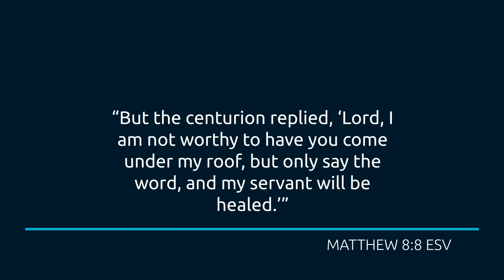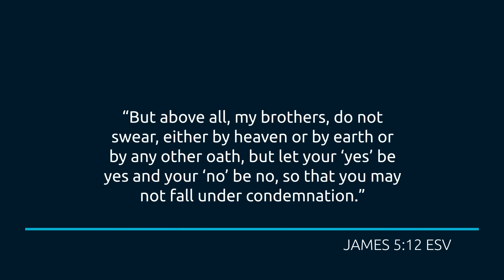What Is TRUTH?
Martyn Iles shares mind-blowing facts about the Word of God. He speaks on the nature of it, the purpose of it, and how we should view it.

Check out Martyn's new book, Who Am I? Solving the Identity Puzzle

Martyn Iles is an Australian lawyer, commentator, and preacher living in the US. He is the Chief Ministry Officer at Answers in Genesis, a large Christian apologetics and education ministry known for its famous Ark Encounter and Creation Museum attractions in Northern Kentucky, which are visited by 1.5 million people each year. From 2018–2023, Martyn was the managing director of the Australian Christian Lobby, one of Australia’s largest political movements.